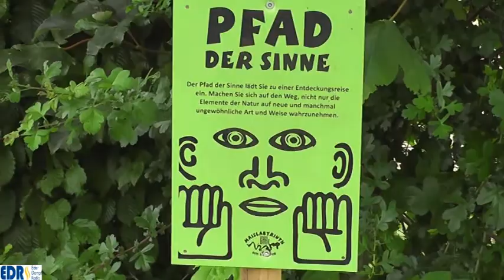Das Maislabyrinth Edersee 2020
Seit dem 5. Juli 2020 ist eine der Attraktion für Touristen wieder geöffnet: Das Maislabyrinth am Edersee in Vöhl-Basdorf. Unter Einhaltung der Corona-Regeln in Hessen bietet eines der ältesten Maislabyrinthe in Deutschland einen unterhaltsamen Tag mit Spiel und Information für die ganze Familie. Hunde sind auch willkommen, müssen aber an der Leine bleiben.